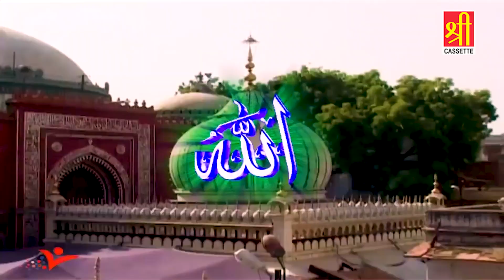निजामुद्दीन औलिया भाग जगा दो हमारे | Hazrat Nizamuddin Auliya Qawwali | Sultan Usman Husain Nizami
► Album - CHALTA HAIN DUNIYA ME SIKKA KHWAJA KA
► Song - BHAG JAGA DO HUMARE NIZAMUDDIN AULIYA
► Singer - SULTAN HUSAIN NAZIMI & USMAN HUSAIN NIZAMI

SCA-266